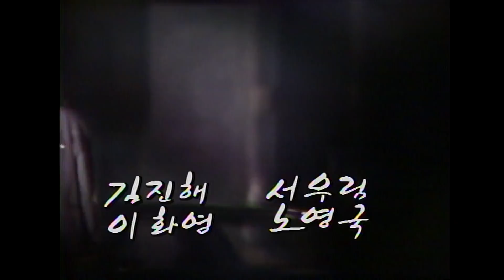빛과 그림자 1회극본 이금림 ㅣ 출연 서인석 차화연 이덕희 이낙훈 반효정 [추억의 영상] KBS(1985.4.24)